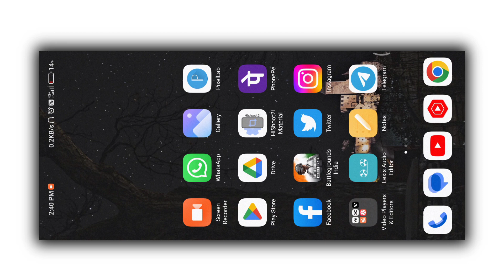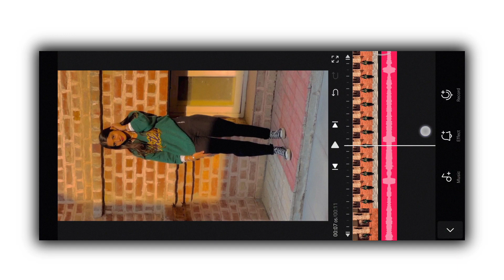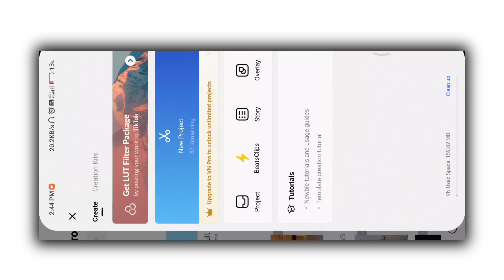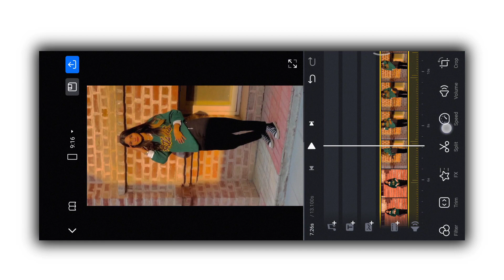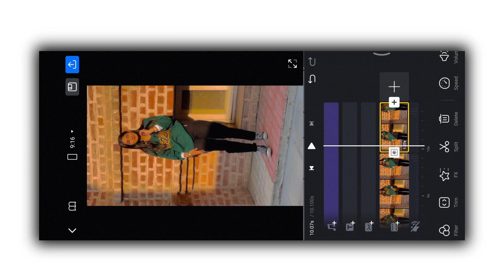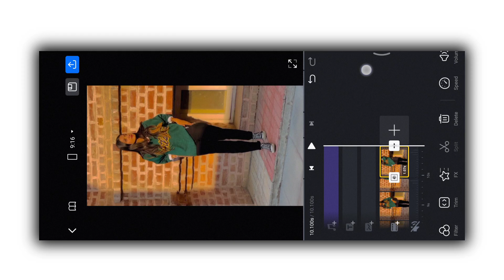Astaad Man De Reels Video Editing Without Capcut | ical capcut template video editing